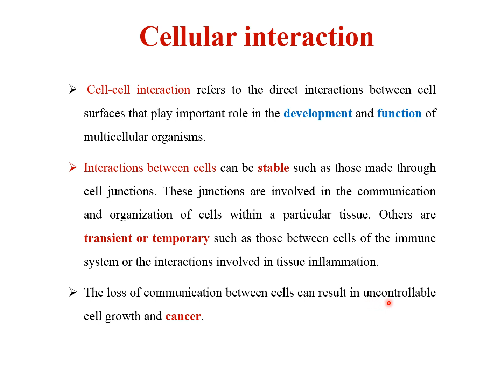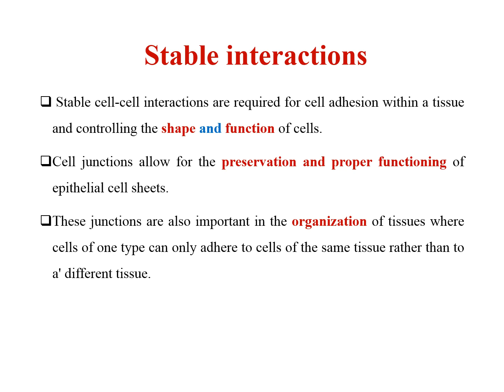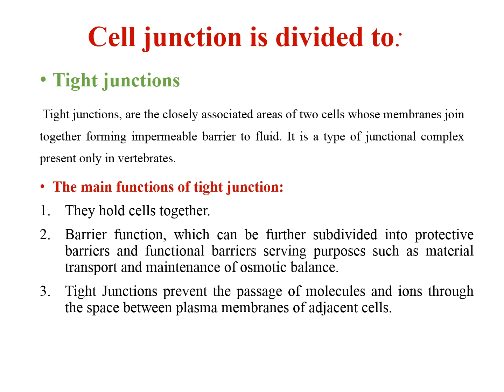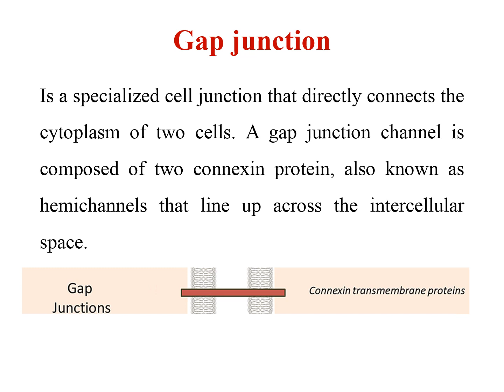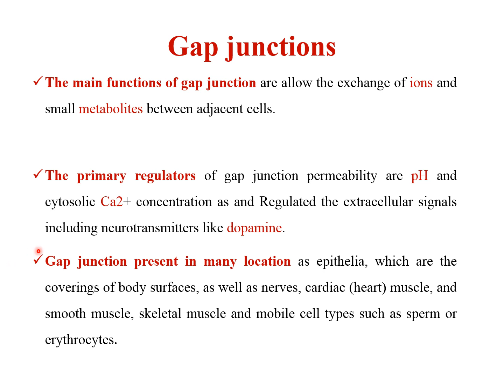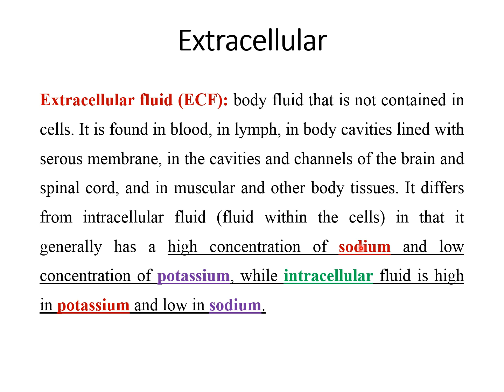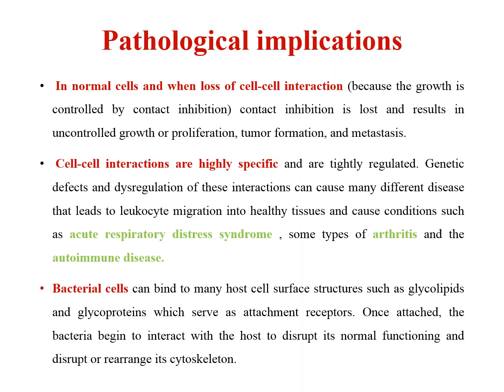cellular interaction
Cellular interaction and role in cancer initiation